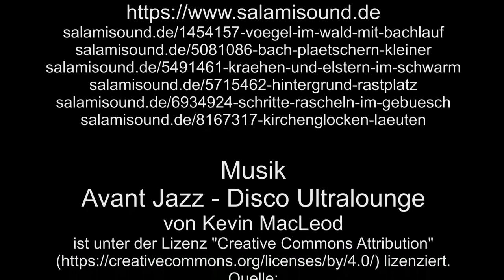Zu Besuch in Kruft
Kruft, eine Kleinstadt an der Eifelquerbahn. Beginnen wir unseren Rundgang am Bahnhof, vorbei an der Pfarrkirche St. Dionysius geht es weiter durch die Stadt an Sehenswürdigkeiten zum Korretsberg, von da aus kann man wunderbar nach Kruft blicken.
An einen Ententeich endet der Rundgang.